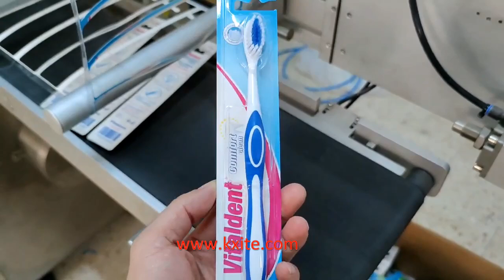Lip Balm Stick/Toothbrush/Battery Automatic Paper Plastic Card Blister Packing Machine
This machine is suitable for paper-plastic packaging, such as daily commodity (razor, rubber nipple, stick hook), small hardware (battery, electronics, glue), stationery (pencil, eraser, correction fluid, solid glue), auto part (brake pads, spark plugs), cosmetics (lipsticks), medicines (safflower oil, essential balm), toys (small cars), medical instruments, etc.

FEATURES
1. Automatic forming blister,cutting, dropping paper card, heat sealing, automatic product output and scrap collection.
2. Accurate temperature control module, PVC fragments and insufficient air pressure auto stop and automatic fault source for damaged electrical parts.
3. Human-machine interface and PLC control system, and is equipped with counting, starting password, fault reminder, maintenance reminder and other functions.